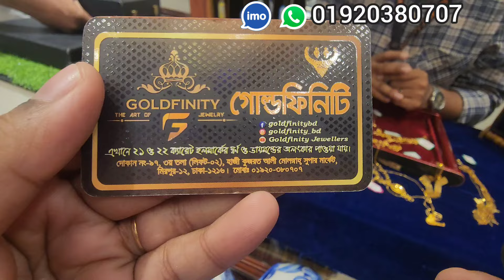সোনার কম ওজনের দাম গোল্ড ফিনিটি জুয়েলার্স